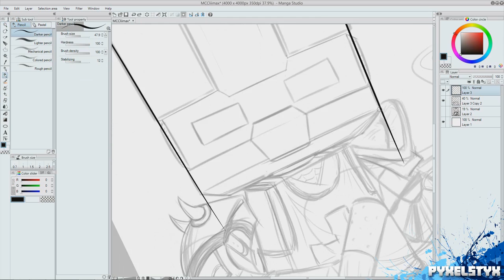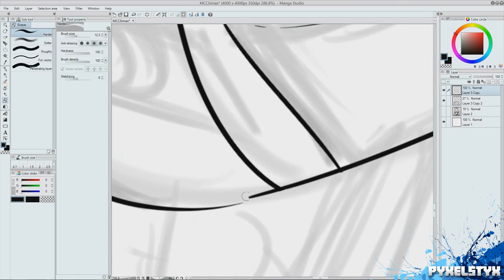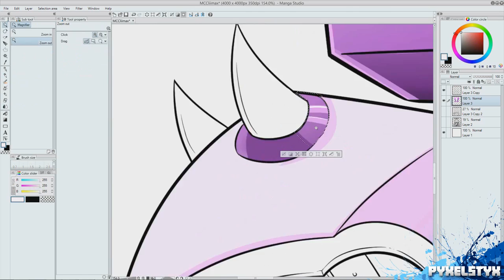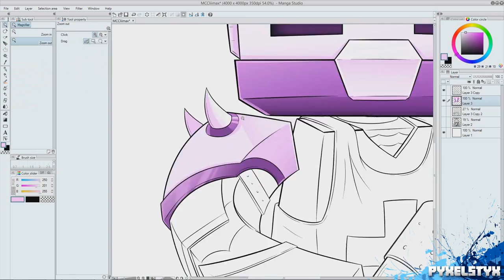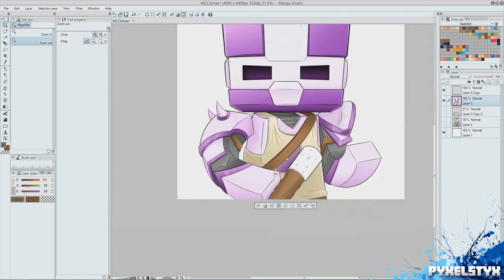Minecraft Speedart - MCCliimax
Can we SMASH 150 likes?! Thanks for all your comments and support on my last video, lets hear what you guys think of this!

Recording Software - Open Broadcast Software
Editing Software - Sony Vegas Pro 11
Art/Drawing Software - Manga Studio 5